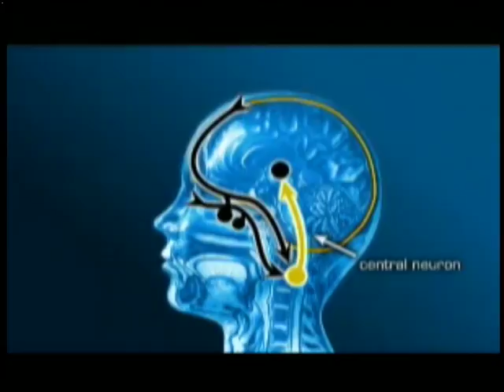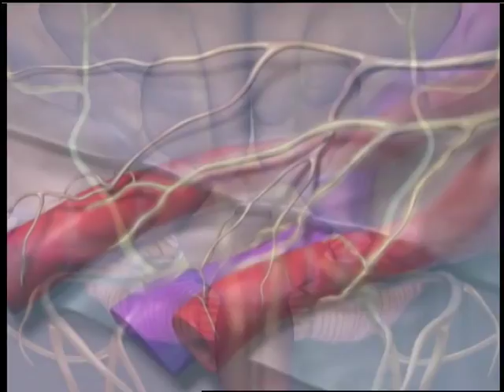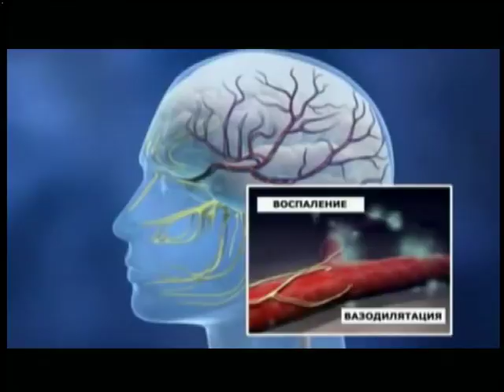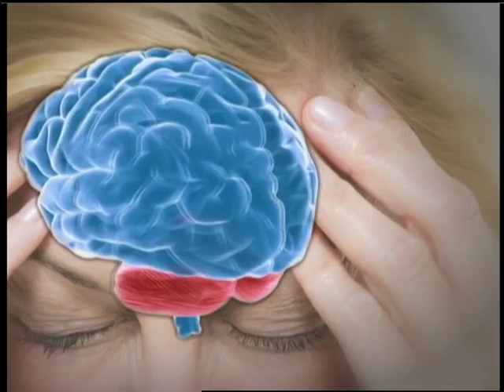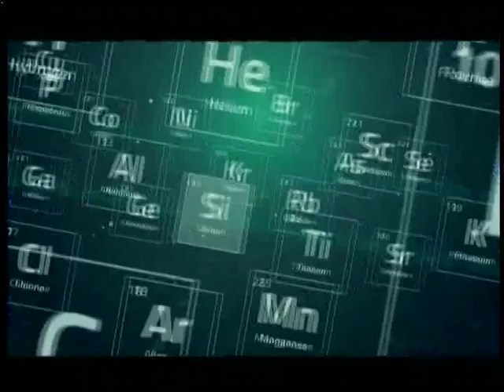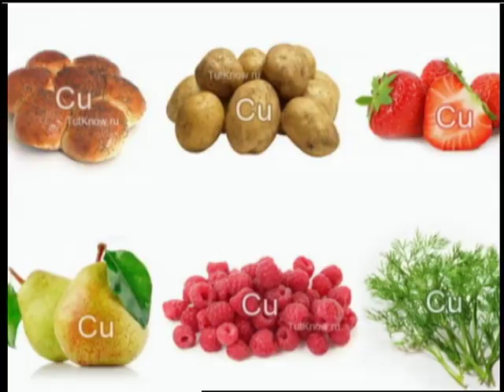Здорові будемо (14.02.17)